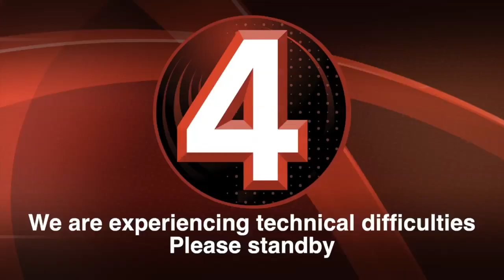Winter Storm Coverage: Nemo 2013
WGNN's exclusive team coverage of the Super storm "Nemo" hitting the shores of Long Island.